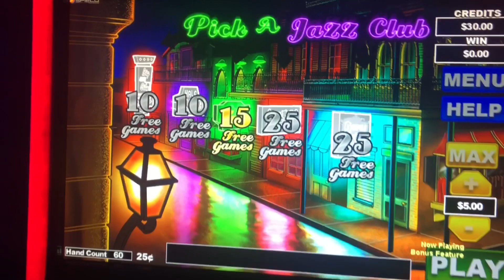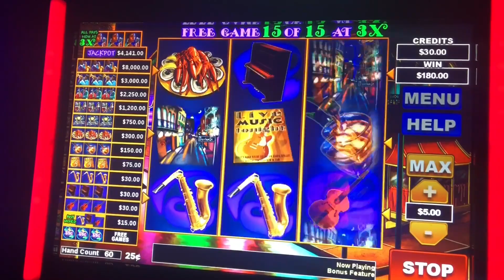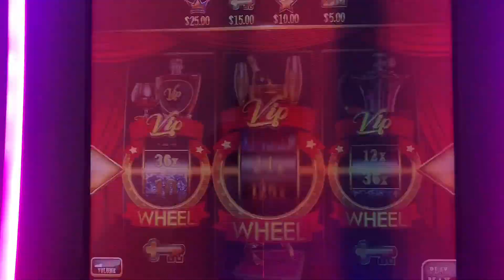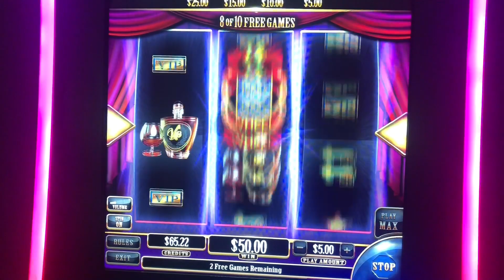GEORGIA SKILLS SLOTS MACHINE ! NICE WIN !